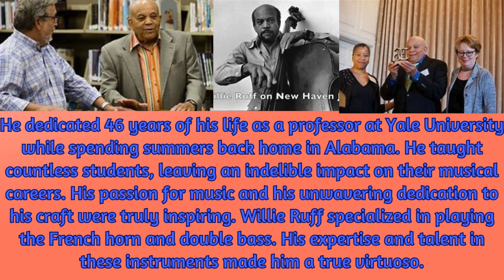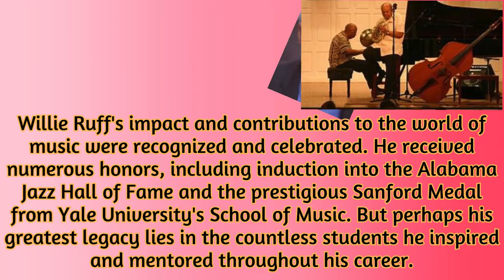"Remembering Willie Ruff: A Jazz Icon's Legacy" REST IN PEACE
Today, I bring you the sad news about the passing of Willie Ruff, an American jazz musician and music scholar. Willie Henry Ruff Jr. was born on September 1, 1931, in Sheffield, Alabama. Throughout his remarkable career, Ruff specialized in playing the French horn and double bass. He was widely recognized for his exceptional talent and unmatched expertise, particularly during his time as a Yale professor from 1971 to 2017.

Willie Ruff's musical journey began when he discovered his passion for the French horn after serving in the Army. Inspired by meeting W.C. Handy, a legendary musician, during his second grade, Ruff's dedication to music only grew stronger. He attended the prestigious Yale School of Music, where he completed his undergraduate and graduate studies.

Ruff's impact on the music industry extended beyond his instrumental skills. He was a respected music scholar and educator who shared his knowledge and passion with countless students throughout his 46 years of teaching at Yale. Even after retiring in 2017, Ruff continued to inspire and uplift aspiring musicians.

Tragically, Willie Ruff passed away on Christmas Eve, December 24, 2023, at the age of 92 in Killen, Alabama. His contribution to music, both as a performer and a scholar, will forever be cherished. The Shoals community, in particular, mourns the loss of this local legend who co-founded the W.C. Handy Music Festival.

Notably, Ruff's accomplishments extended beyond his performances and teaching. He uncovered fascinating connections between black gospel music and traditional Scottish psalm singing. Ruff believed that the Scottish Presbyterian practice of lining out influenced the call and response form found in black gospel music. His work in this area inspired the creation of the documentary "A Conjoining of Ancient Song" and was featured in Sterlin Harjo's film "This May Be the Last Time."

In addition, Ruff was an accomplished author, with works celebrating classical composer Paul Hindemith, his experiences with Duke Ellington and Billy Strayhorn, and his own memoir titled "A Call to Assembly: The Autobiography of a Musical Storyteller."

Willie Ruff's impact transcended his musical accomplishments. He was recognized with honors such as induction into the Alabama Jazz Hall of Fame and the Sanford Medal from Yale University's School of Music. Ruff's teachings and performances, often alongside his musical partner Dwike Mitchell, were celebrated for their free-flowing jam sessions and their ability to capture the essence of American Improvisational Music.

The Mitchell-Ruff Duo, which lasted over 50 years, played alongside legendary artists like Louis Armstrong, Count Basie, Duke Ellington, and Dizzy Gillespie. Together, they became the first jazz band to perform in the Soviet Union and China.

Ruff's legacy will forever be remembered, not only for his extraordinary talent but also for his unwavering dedication to education and musical storytelling. Join us as we honor the life and legacy of this jazz icon, Willie Ruff.